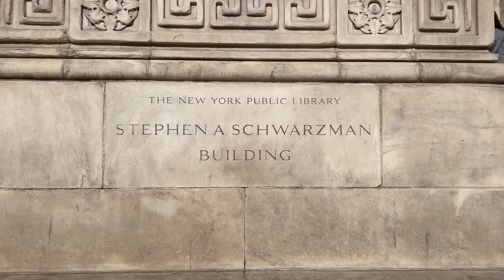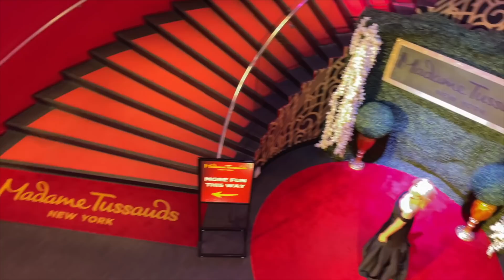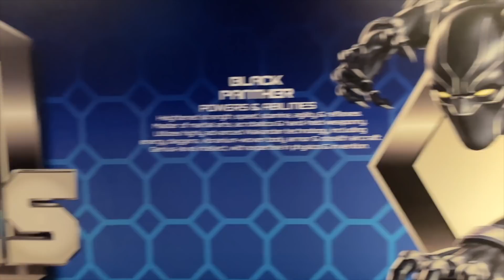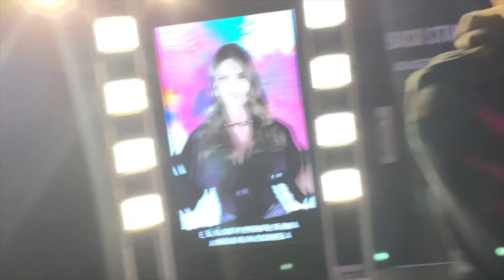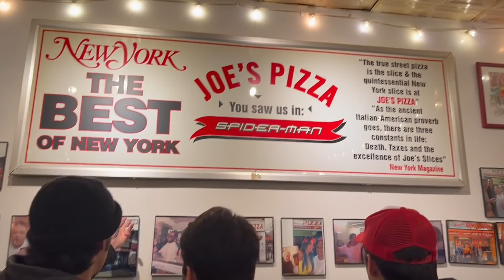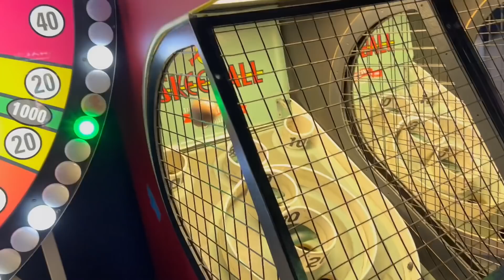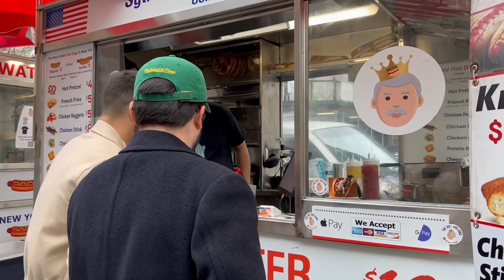New York With The Family!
We hope you enjoyed this video of our spring break trip to New York with the family.